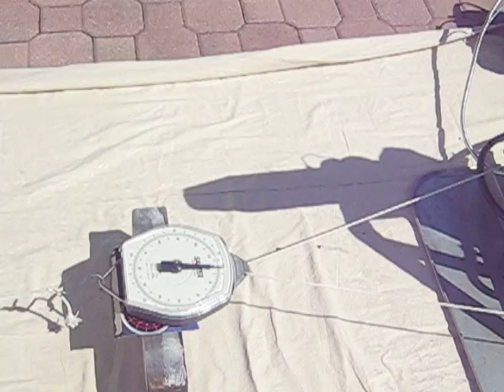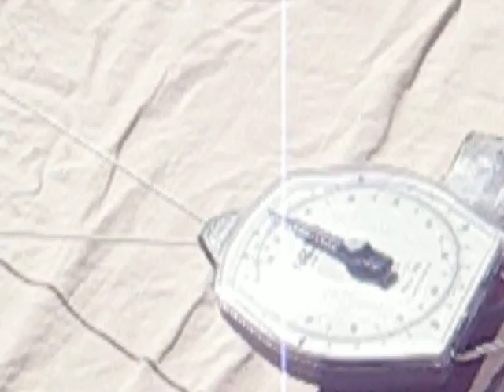Jet engine Part 2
This is a run at 15 pounds of boost EGT temps reached up to 1300 deg F but that was my fault.